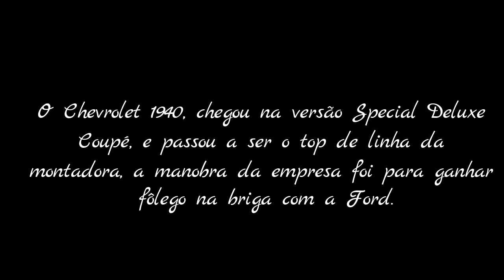CHEVROLET 1940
ARCO ÍRIS PRETO E BRANCO - Episódio 9